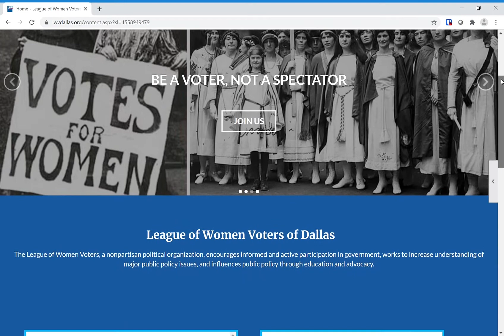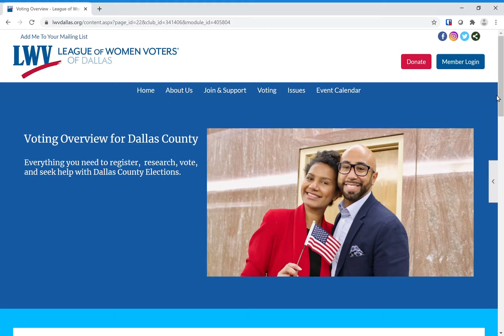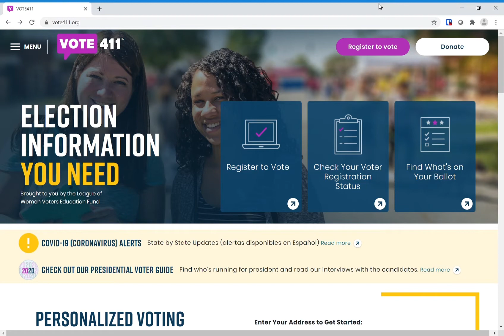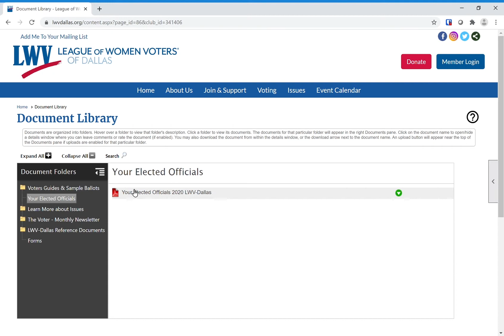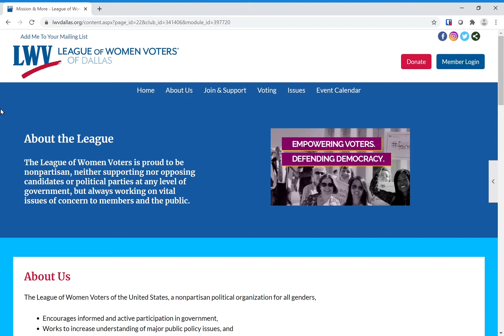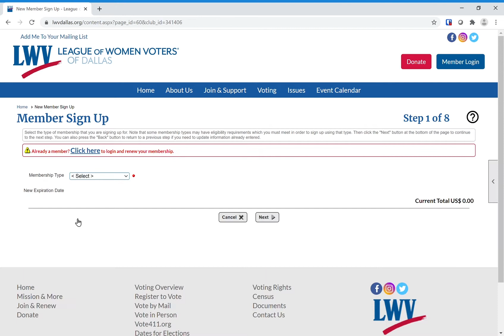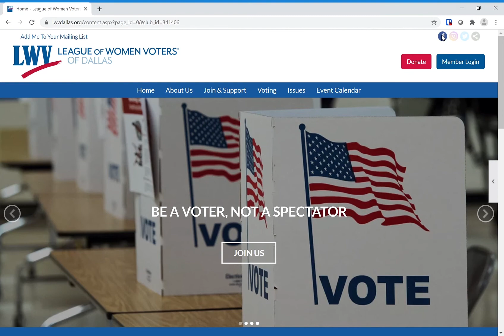Spotlight On: Voter Registration Awareness - PART 3 League of Women Voters website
Angela continues the Spotlight On Voter Registration Awareness series by speaking with the web developer for the newly redesigned League of Women Voters website.